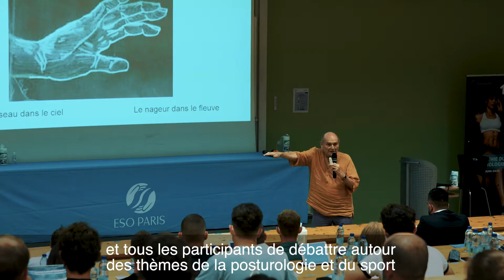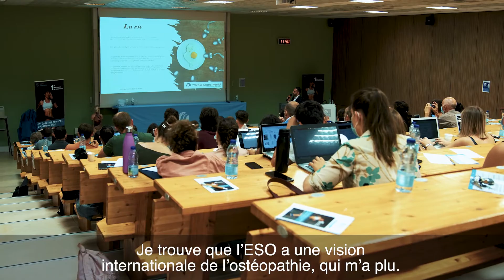1er Symposium international "Ostéopathie du sport et posturologie"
L'ESO Paris a organisé le 1er symposium international "Ostéopathie du sport & posturologie", du 17 au 20 juin 2021.

L'objectif de ce 1er symposium international dédié à l'ostéopathie du sport et à la posturologie était de faire découvrir toutes les facettes, aussi spécifiques soient-elles, du sport de Haut-Niveau ainsi que de la Posturologie Clinique, à travers conférences et ateliers pratiques.